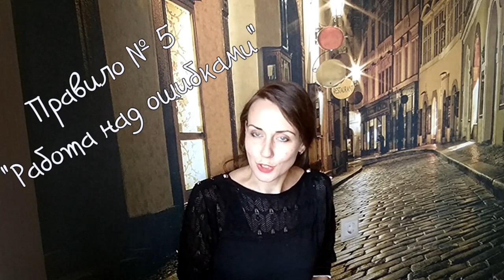Как ускорить процесс достижения целей / 5 ПРАВИЛ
B этом видео я хотела бы поговорить о том, как ускорить процесс достижения целей. Расскажу вам 5 ПРАВИЛ, которые на мой взгляд очень помогут вам в этом нелегком деле)))
Интересно? Смотрите ролик до конца!

Благодарю за выражение своего мнения лайками, дизлайками и комментариями - это очень поможет продвижению моего канала!

✔ Смотрите и другие видео 📺

ВСЕМ ХОРОШЕГО НАСТРОЕНИЯ!!!